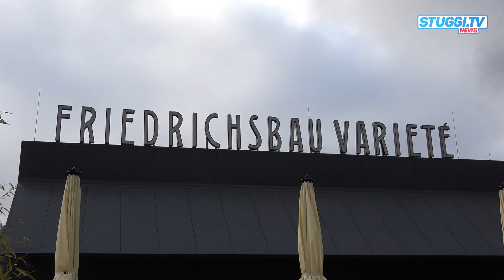Zurück in die Goldenen Zwanziger: „Noir“ feiert Premiere im Friedrichsbau Varieté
Musik, Tanz und Freizügigkeit: Die Nächte der 1920er Jahre waren geprägt von Spaß, Lust und fröhlichem Beisammensein. Das Friedrichsbau Varieté in Stuttgart-Nord lässt in den nächsten Monaten die Goldenen Zwanziger Revue passieren.